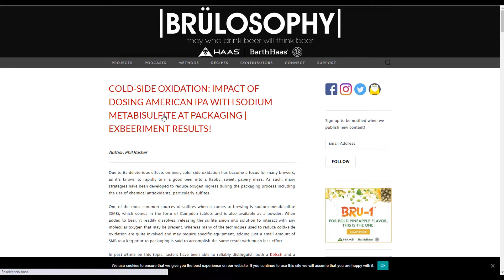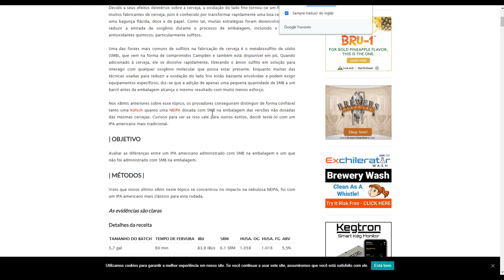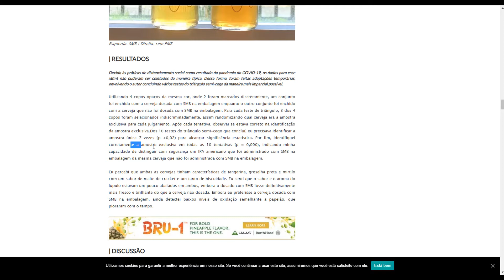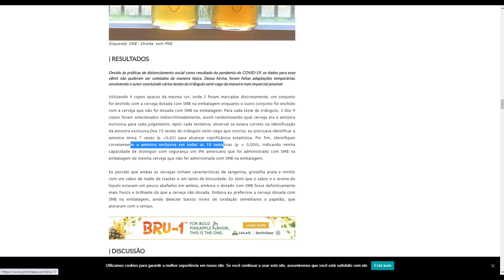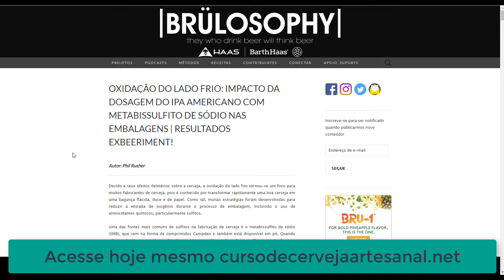Você conhece o site Brulosophy? Já viu as experiências super legais deles?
🍻 Você gosta de cerveja artesanal? Quer aprender a fazer? Quer aprofundar seus conhecimentos?

🍻 Neste canal você encontrará tudo o que precisa para fazer cerveja artesanal. Aqui compartilhamos técnicas, boas práticas, novas tecnologias, equipamentos, etc.

🍻Aprenda a fazer cerveja artesanal de uma forma muito mais simples e prático, com dicas exclusivas e um grupo VIP no Whatsapp para tirar suas dúvidas!

👉 Aproveite para me seguir no instagram: @fabrikar_cerveja_artesanal
👉 Curta também minha página no facebook

🍻 Olá!
Que tal fazer sua própria cerveja, e de quebra adquirir um dos 10 hobbies mais gratificantes do mundo? Aprenda a transformar a cevada na melhor bebida do mundo, em um curso definitivo e personalizado. São 15 anos apreciando essa bebida e 10 deles me dedicando a fabricá-la artesanalmente. Conheça mais o meu curso, onde aplico e reciclo conhecimentos teórico e prático adquiridos dos melhores mestres cervejeiros, além de inúmeros livros técnicos estudados a fundo para os melhores resultados. Então, se quer começar a aprender a fabricar sua própria cerveja acesse agora mesmo!
🍻 Meu nome é Marcelo Fenoll, cervejeiro apaixonado, morador de Brasília e a partir de agora à sua disposição!

"A cerveja prova que Deus nos ama, e nos quer felizes." [Benjamin Franklin]"